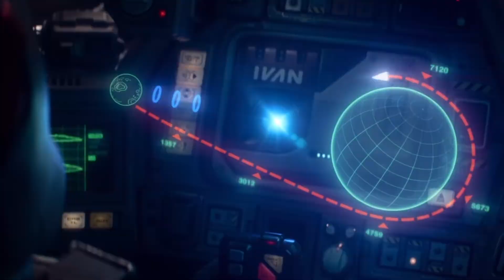Lightyear Trailer | The Other Side Of The Curve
To infinity and beyond, son! This is my RickAndMorty 'Evil Morty'-style edit of Disney and Pixar’s Lightyear - in theatres Summer 2022. Enjoy!